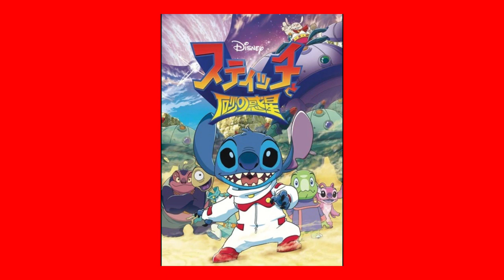My Rants Show Season 2 Episode 3: Stitch (Anime Spin-off)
i'lll respect your opinion if you like this anime